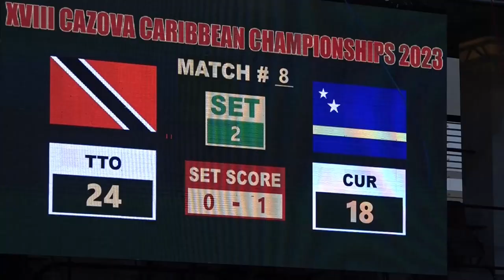ATV Sports 27 Juli 2023